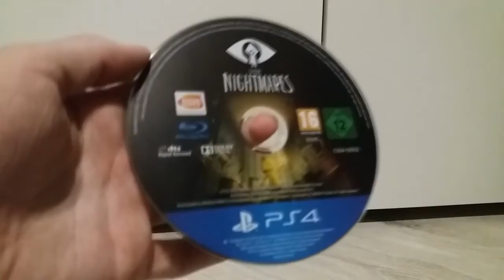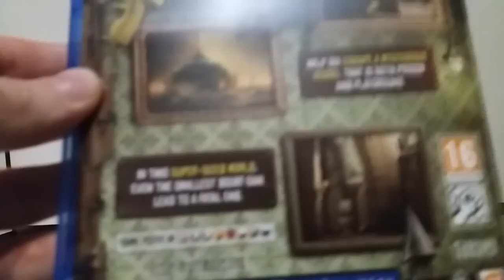Unboxing - Little Nightmares (PS4)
Wreszcie kupiłem grę o której wspominałem wam wiele razy na innych filmach :)